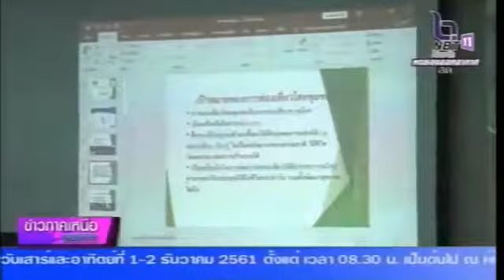แหล่งท่องเที่ยวันหยุด หุบป่าตาด ดินแดนมหัศจรรย์ยุคไดโนเสาร์ ที่จังหวัดอุทัยธานี